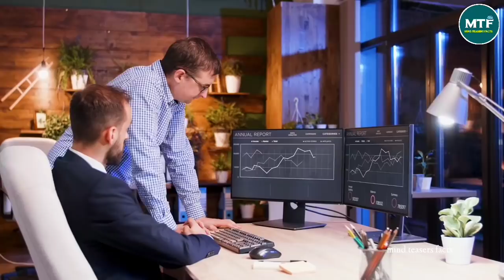ఈ పోకిరి ఏదవాలు ఏం చేశారో చూడండి||WEIRD MOMENTS CAUGHT ON CAMERA(PART-2)